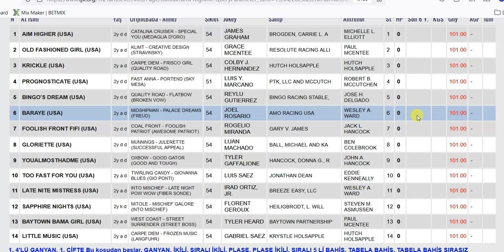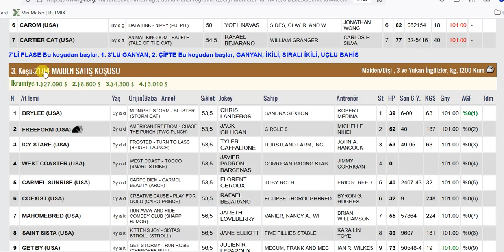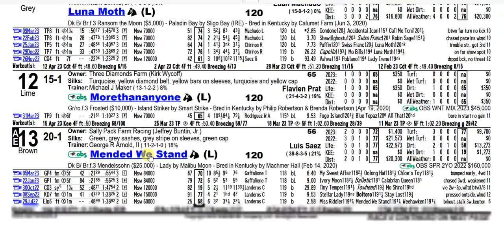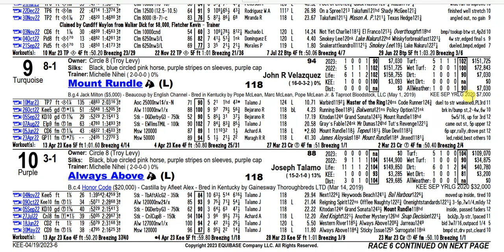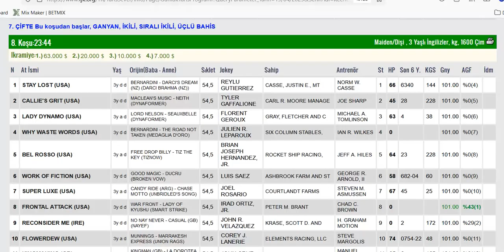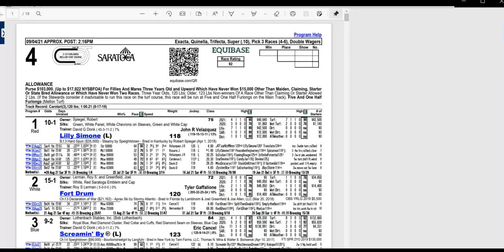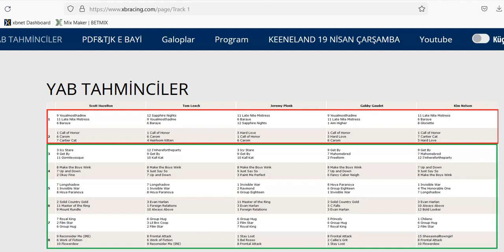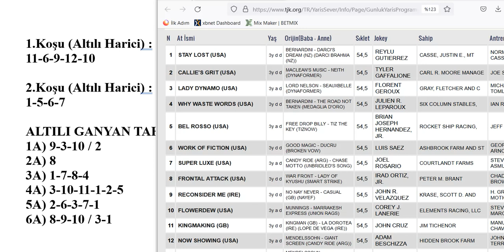19 NİSAN 2023 ÇARŞAMBA KEENELAND 6’LI GANYAN TAHMİNİ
19 NİSAN 2023 ÇARŞAMBA KEENELAND 6’LI GANYAN TAHMİNİ
19 NİSAN 2023 KEENELAND 6’LI GANYAN TAHMİNİ
19 NİSAN 2023 KEENELAND 6’LI GANYAN TAHMİNİ
Yabancı, at, yarışı, tahminleri,
19 NİSAN 2023 KEENELAND at yarışı tahminleri,
19 NİSAN 2023 ÇARŞAMBA KEENELAND
altılı ganyan tahminleri, tjk
19 NİSAN 2023 KEENELAND at yarışı yorumları,
19 NİSAN 2023 abd altılı ganyan yorumları,
19 NİSAN 2023 KEENELAND altılı tahminleri,
19 NİSAN 2023 ÇARŞAMBAyabancı akşam at yarışı tahminleri,
19 NİSAN 2023 ÇARŞAMBA KEENELAND altılı ganyan yorumları,